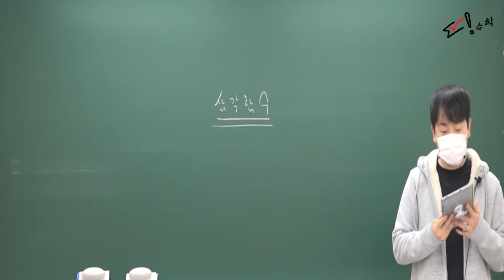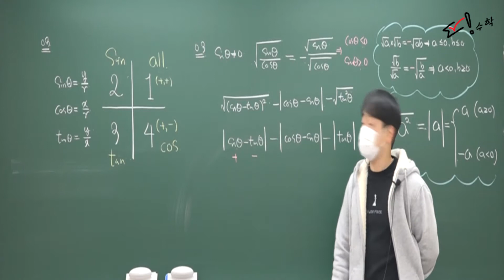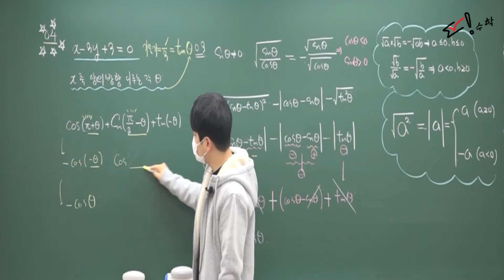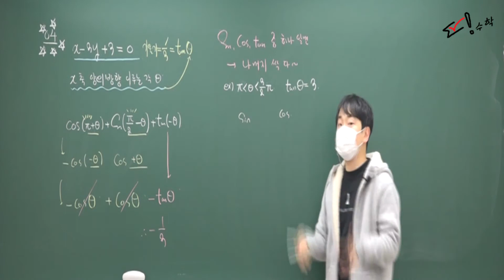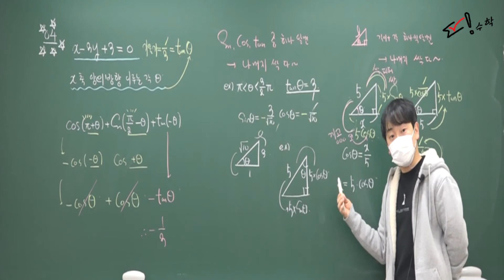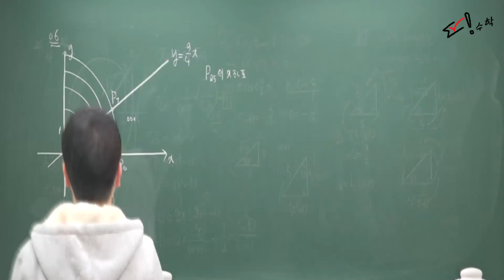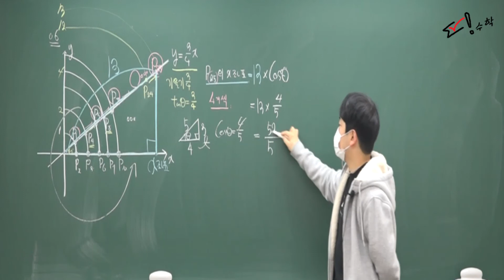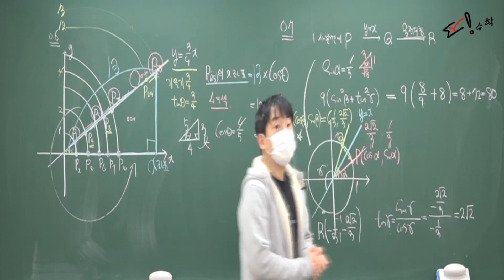[정다움 수학] 띵기방기(수1) 15 삼각함수(2)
띵수학 정다움t의 수학1 (띵기방기) 교재 문제풀이 영상 입니다.

수학1에 대한 심화문제를 집중적으로 다루는 시간입니다.

개념이 완벽하지 않은 친구들은 수학1 개념 영상 먼저 들어주시길 바랍니다.

학생들이 어려워하는 주제를 테마별로 묶어서 강의하는 교재입니다

오늘 첫번째 시간은 복잡한 계산이 들어가는 문제풀이 영상입니다.

띵수학 정다움t과 함께
수능 1등급 도전 가즈아.!

강의에 대한 교재문의
댓글로 이메일 남겨주시면 보내드리도록 하겠습니다.!